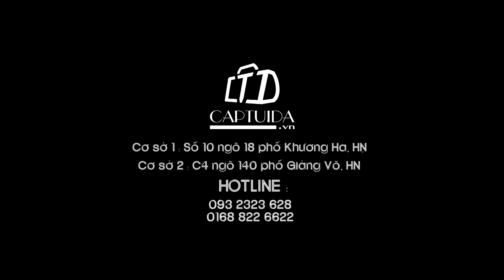Túi xách da thật | Túi đựng laptop | Túi xách giá sỉ TM181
-Cơ sở 1: Số 10 ngõ 18 phố Khương Hạ Hà Nội - 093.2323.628
-Cơ sở 2: C4 ngõ 140 Giảng Võ Ba Đình Hà Nội - 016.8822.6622
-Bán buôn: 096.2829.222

CHÚC QUÝ KHÁCH MUA ĐƯỢC SẢN PHẨM ƯNG Ý VÀ HẠNH PHÚC, THÀNH CÔNG TRONG CUỘC SỐNG!